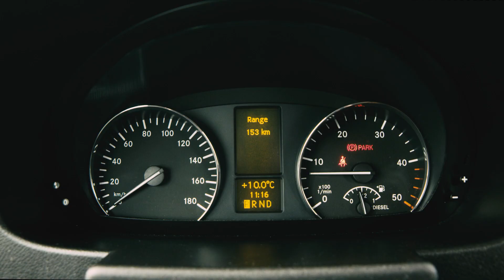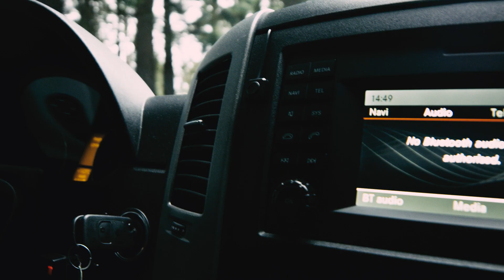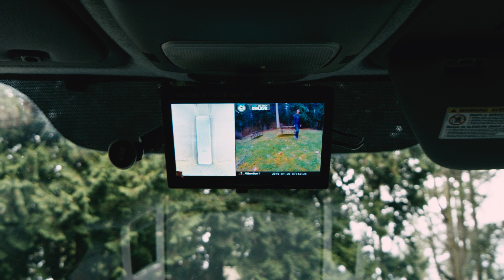Introducing the Owleye 360 - Ultimate Commercial Van Security System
The OWLEYE Automobile VR 360° DVR Surround View System for Commercial Vehicles V1.2 from CINEGEARS offers an unobstructed 360° view of your vehicle and everything around it. It records 1440 x 960 video at 30 fps. Four 360° fisheye cameras facilitate multi-directional, real-time recording. A built-in G-sensor will detect vibration in standby and power off mode to trigger recording, ensuring that video footage is captured subsequent to the vibration. This device supports USB disk and TF cards (available separately) up to 128GB.